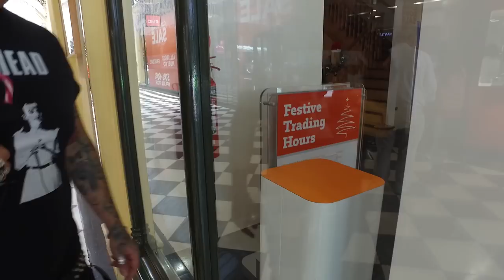The Shit Christmas Review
Merry Christmas ya bloody champions!